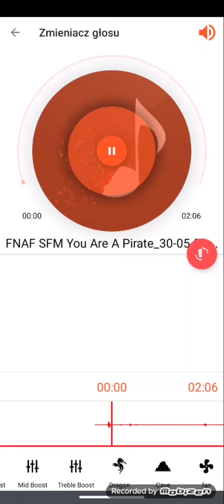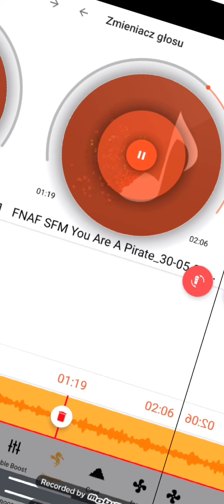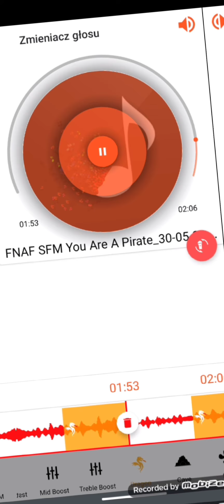poprostu troche dźwęk zmotyfikowałem w piosence ,,YOUR A A PAIRAT!"